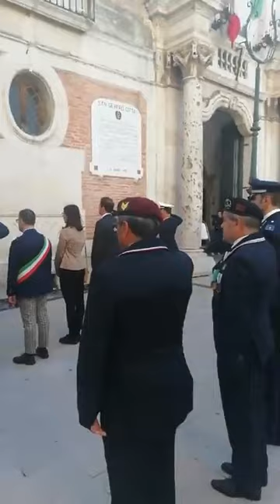San Severo, 4 Novembre 2019 Festa dell'Unità Nazionale e Giornate delle Forze Armate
In occasione del 101° anniversario della conclusione del Grande Conflitto Mondiale, il Comune di San Severo, come ogni anno, celebra la FESTA DELL’UNITA’ NAZIONALE – GIORNATE DELLE FORZE ARMATE.
Deposizione della corona di fiori in piazza Municipio